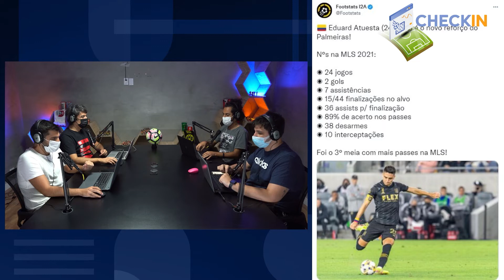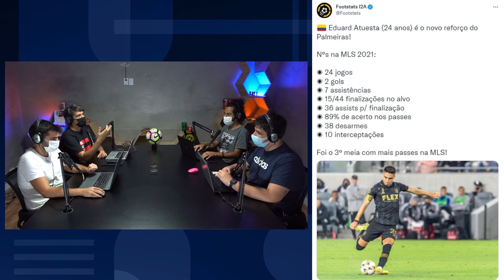O MERCADO DE TRANSFERENCIAS DO PALMEIRAS - FOOTSTATS CORTES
Nesse vídeo, discutimos sobre as novas contratações do Palmeiras

BEM-VINDOS AO FOOTSTATS